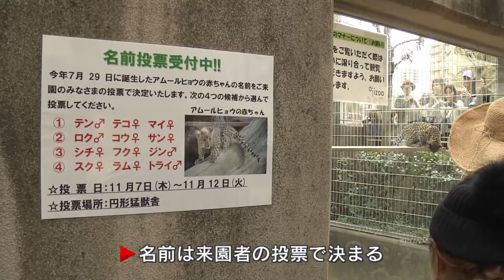アムールヒョウの3つ子の赤ちゃん 王子動物園で一般公開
神戸市立王子動物園で、2019年7月に生まれたアムールヒョウの赤ちゃんが7日から公開され、その愛くるしい姿が人気を呼んでいます。

7日から一般公開が始まったアムールヒョウの赤ちゃん。2019年7月29日に、父親のアニュイと母親セイラの間に生まれた初めての子どもで雄1頭と雌2頭の3つ子です。

生まれた時の体重はわずか600グラムほどでした。母親のセイラが子どもに関心を示さなかったため、飼育員が親代わりになって人工保育で育てたそうです。今は体重が7キロにまで増え、元気いっぱいのいたずらっ子に育ちました。

アムールヒョウは密猟や環境の変化で個体数が減少し、絶滅危惧種に指定されていて野生での生息はわずか100頭余りとされています。

一般公開は当分の間は1日30分ほどですが、成長に合わせて時間を長くするということです。

3つ子の名前は、王子動物園が選んだ4つの候補の中から来園者の投票によって決まるということです。